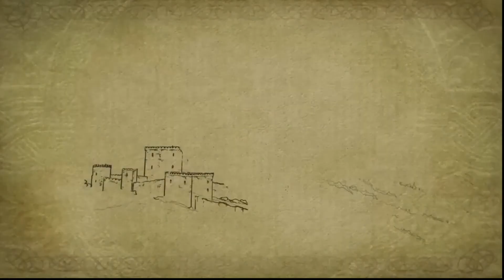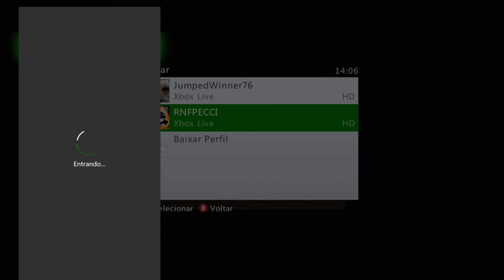Valente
Descrição do Setup:
GPU: GeForce GTX 1060 6GB
CPU: Intel(R) Core(TM) i7-4790K CPU @ 4.00GHz
Memória: 16 GB RAM (15.94 GB RAM utilizável)
Resolução atual: 1920 x 1080, 60Hz
Sistema operacional: Microsoft Windows 10 Pro